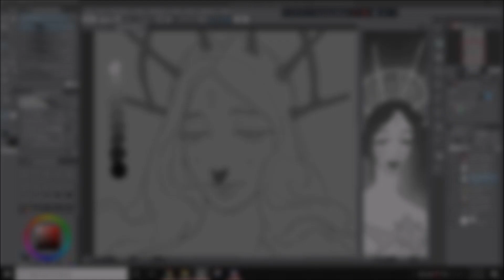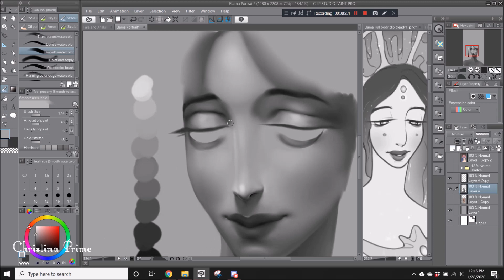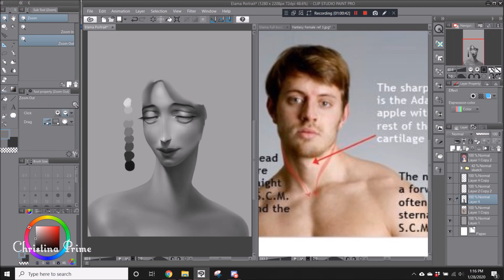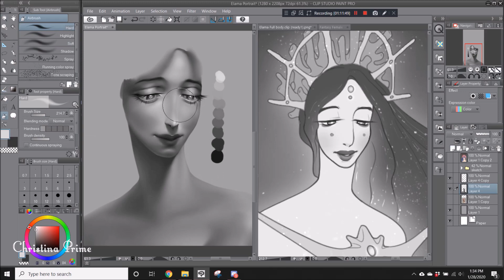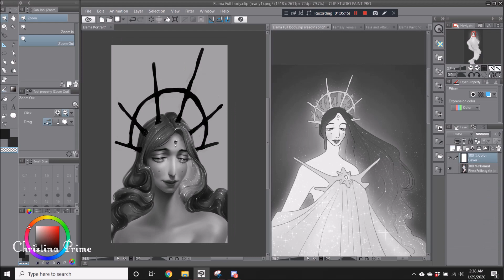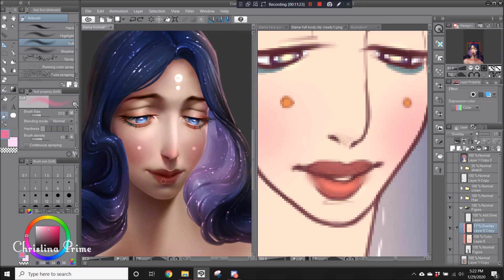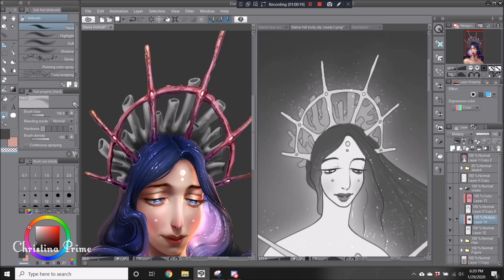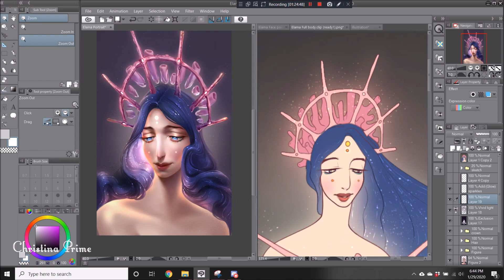Elama - Queen of the Sea [SPEEDPAINTING]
Songs:
Youtube Library

Program for recording: BandiCam